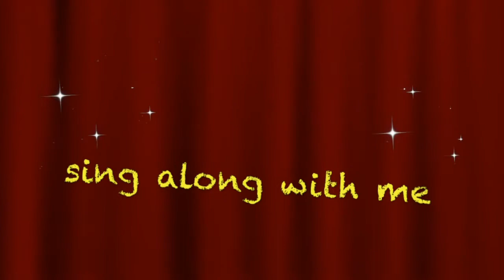How Do You Do - Auslan Sing and Sign | Songs for Children | hey dee ho music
Sing and Sign with Emily from hey dee ho educational services as we learn key word Auslan signs in a simple, fun format.
Practise the Auslan signs for the hey dee ho hello song and join in and let's sing together

hey dee ho and how do you do?
how do you do today

Signs used here are for the southern and western states of Australia.  Our reference for the Auslan signs is - you can check the signs for your area on this link

Hey dee ho educational services have used Auslan Signs in the music program since 2002. We do not teach the Auslan language. We use Auslan signs in a key word manner during the performance of our songs. Signing helps develop fine and gross motor skills, coordination and supports language development. Singing and signing offers children an opportunity to practise Auslan signs as opposed to learning the language.